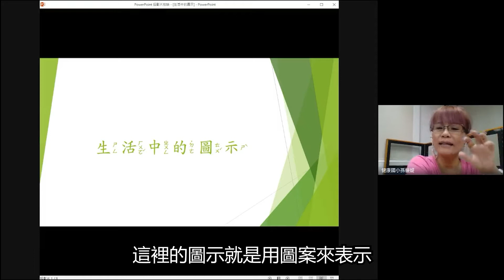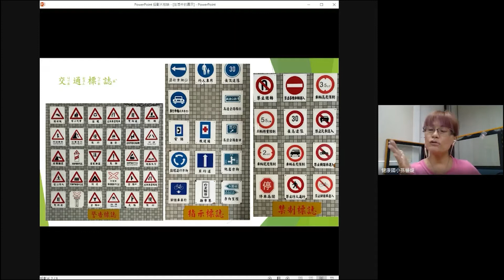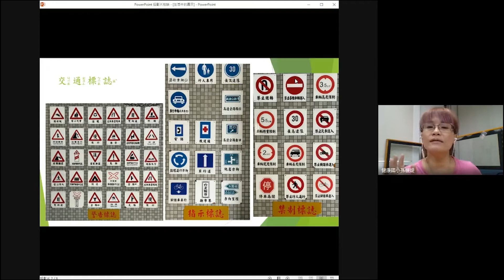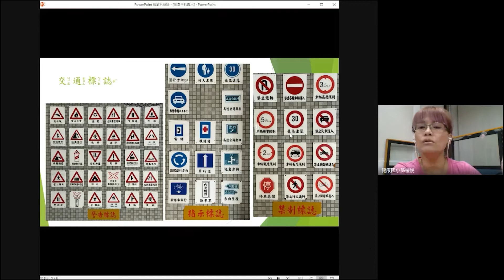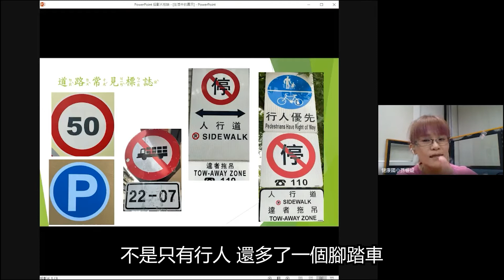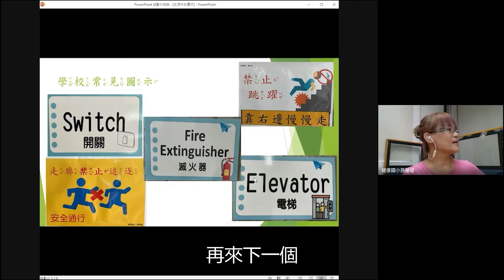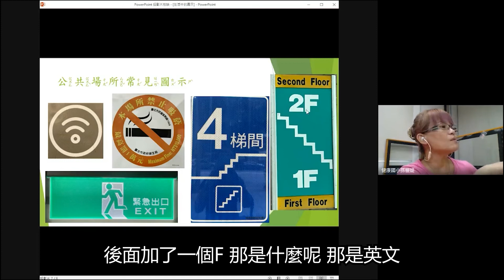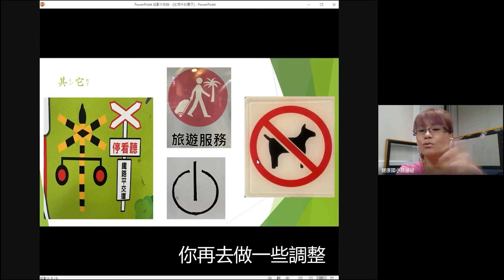國小生活 二上 符號訊息 健康國小 孫欐媞